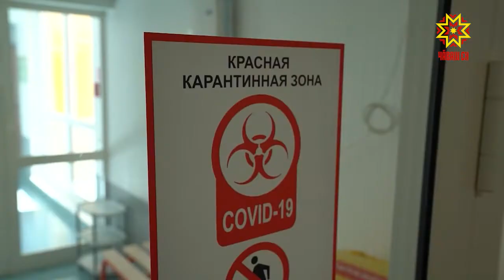В Чувашии медики скорой помощи получили страховые выплаты.